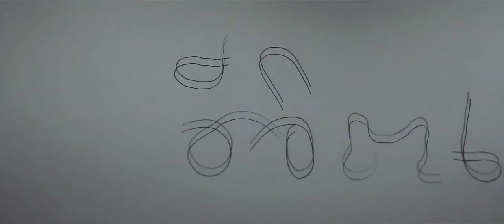BRANDNEW 2017-Patchara Nantana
Bangkok University Gallery (BUG) is pleased to invite you to the BRANDNEW 2017 art project. The project aims to give opportunity to active young artist to improve, learn and develop their works without limit qualifications on education, age and institution. The project has passed the first 12 years resulting in many art institutions and galleries network, the guest curators and young artists who establish themselves and create quality works in international level. This 12th BRANDNEW art project, the guest curator still has full right and freedom to select the works without open call.

This year, BRANDNEW 2017 honorably invites Haymann Oo; curator and assistant director of New Zero Art Space, from Yangon, Myanmar. She works on community art project, art exhibition, art activity and art education. Her focus is on art education and collaboration between artist and audience. Haymann is a writer and art critic for New Waves Art and Literature Magazine since 2014. Currently, she has an important role to initiate international collaboration for Burmese artists who have skill in abstract art and contemporary art. As a result, there are 6 “new” deserving artists for the BRANDNEW 2017 art project.

RMA Institute
18 January - 20 February 2018
Patchara Nantana

My inspiration starts off with finding values from one soul of a living being, the surroundings in connection to it, and everything that runs back into me. I have found out many aspects from different perspectives that change my relationship with physical appearances. The content of my own work usually appears as the values of your inner self in contrast with the specific outer shells that you have on your body. This may create a unique bond between us. The most common materials used in my works are literal parts of my body; sometimes focus mostly on my biological gender, to portray the mind channels from one human being to another.